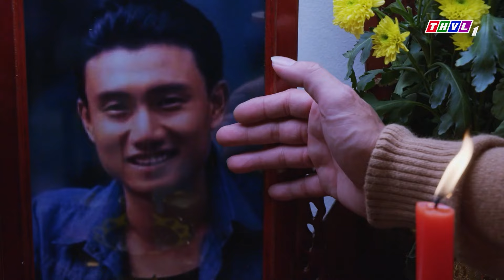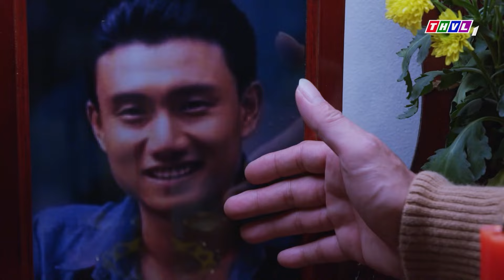MẤT SẠCH LIÊM SỈ ông trùm ÉP kẻ thù LÀM MỘT HÀNH ĐỘNG NHỤC NHÃ trả thù con trai - Phim Việt Nam 2024